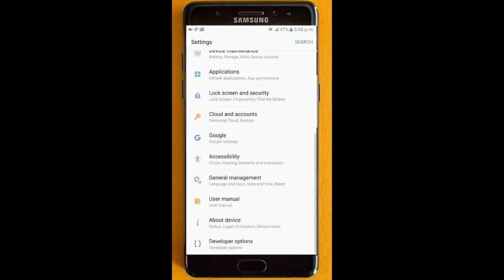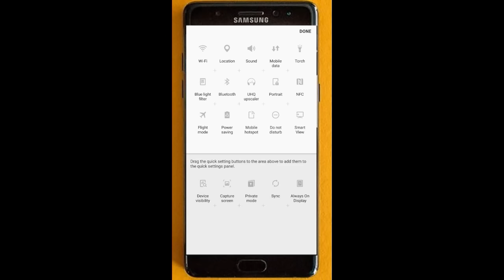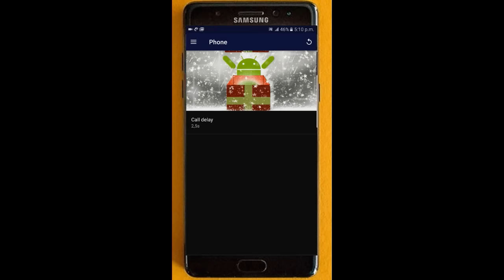Tamerlan Rom 5.9 For S6 and S6 edge with fixed AOD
Port n5 v5.9
-Fix brightness;
-Fix mms;
-Fix sms;
-Fix USSD;
-Fix Call Waiting;
-Fix Reset the call (by pressing the red button);
-Fixed Always on Display Tap;
-Sending sms and mms Report (receipt) now comes;
-Disabled of mobile internet dialog box;
-Speed fingerprint sensor reponse as Note 7
-New Sound Alive of N7;
-After perezaruzki phone can immeidately unlock the imprint;
-Full date on the lock screen;
-The core of the latest version of the firmware already built in;
-Well, maybe somethinh else..

P.S.: Only a Languages are availabe, such as  Spanish, English, French, German, Italian, Portuguese, Korean & Chinese